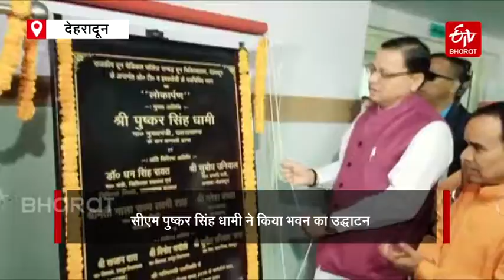दून अस्पताल की नई OT बिल्डिंग का CM Dhami ने किया लोकार्पण || Dehradun || ETV Bharat Uttarakhand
सीएम पुष्कर सिंह धामी ने दून मेडिकल कॉलेज के ओटी इमरजेंसी भवन का उद्घाटन (OT Emergency building inaugurated) किया. इसके साथ ही आज से अस्पताल में बेहतर सुविधाएं मिलने लगेंगी. इस नई बिल्डिंग में आधुनिक मशीनें रखी गई हैं.